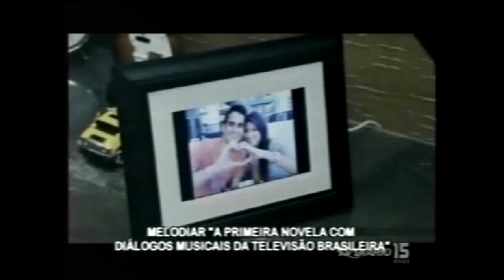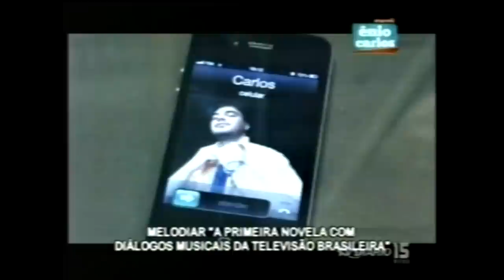Melodiar na TV 2013 - Episódio 2 - Mentiras Tem Pernas Curtas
No dia 01/09/13 foi ao ar pela TV Brasileira em uma emissora local de Fortaleza CE "TV DIÁRIO" no Programa Ênio Carlos o episódio 2 do "Melodiar" com o episódio intitulado de "Mentiras Tem Pernas Curtas" e o elenco marcaram presença no palco do programa. Confira!!!

Sinopse: Carlos tenta convencer seu amigo em dá um rolé em um bar perto, enquanto isso a namorada de seu amigo está com planejando algo também com sua amiga.

ELENCO:

Beto: Aloam Gueiros
Junior: João Fontenele
Gata da Foto: Beatriz Feitosa
Bia: Mikaelly Vasconcelos
Mari: Andressa Rizzon
Carlos: Daniel Marinho

EQUIPE:

Direção: Helton Ribeiro
Roteiro: João Fotenele
Fotografia: Leandro Pozo
Assist. Direção: Joshua Vicentini
Produção: Aloam Gueiros
Técnico de Som: Joshua Vicentini
Montagem e Correção de cor: Joshua Vicentini
Edição de som: Joshua Vicentini
Produção Executiva: Helton Ribeiro